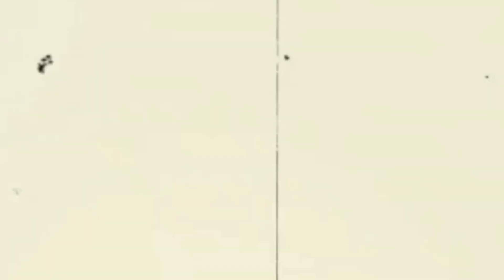வெண்டைக்காய் அறுவடை/வீட்டு தோட்டம்/ lady's finger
garden work
lady's finger